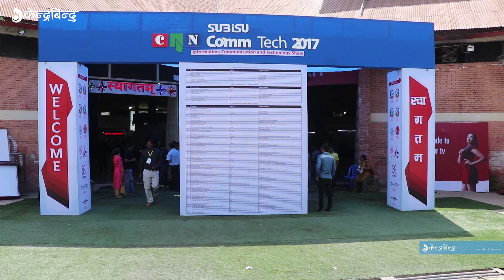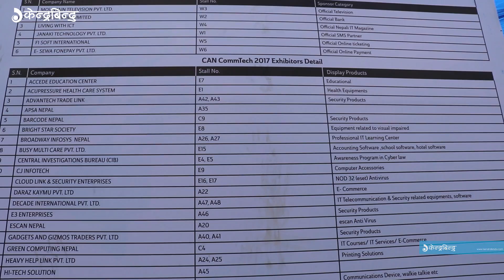सुरु भयो CAN COMM TECH 2017